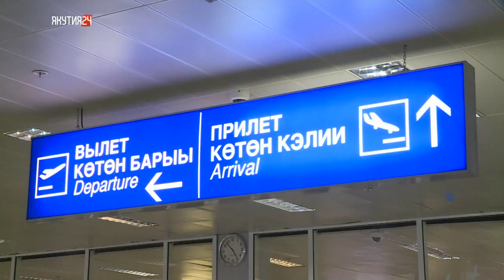В аэропорту Якутска встретили еще одного участника СВО